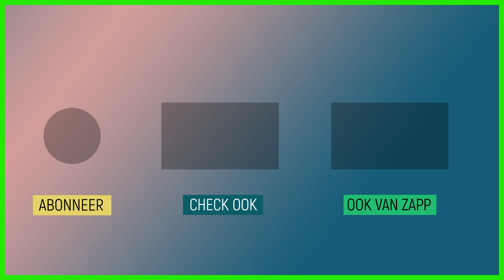Tien oud en nieuwen bij elkaar, maar dan nog groter | Said en Jonathan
Said en Jonathan denken na over hoe het is om te leven in een land dat vijf jaar lang bezet is. Dit vinden ze maar moeilijk te bevatten. Ze zijn helemaal benieuwd hoe het voelt om dan na vijf jaar weer bevrijd te worden!

Deze video komt uit de aflevering 'Bevrijding'.
Op 5 mei vieren we dat Nederland 70 jaar geleden werd bevrijd van de Duitse bezetters. De bevrijding van Nederland heeft bijna een jaar geduurd. We volgen een deel van de Bevrijdingsroute en ontmoeten ooggetuigen die hun eigen bevrijdingsverhaal vertellen.

Kijk hier de hele aflevering: klokhu.is/bevrijding